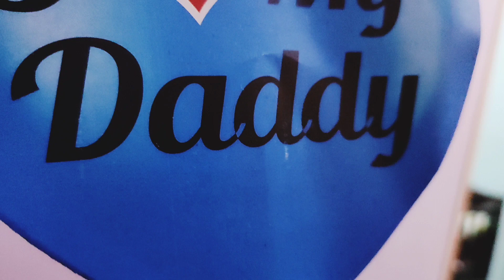potato fry in telugu